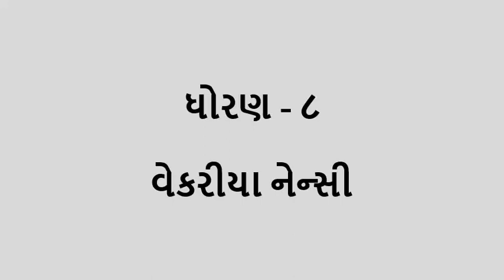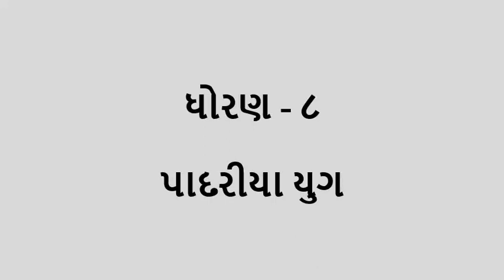Celebration of Gurupurnima